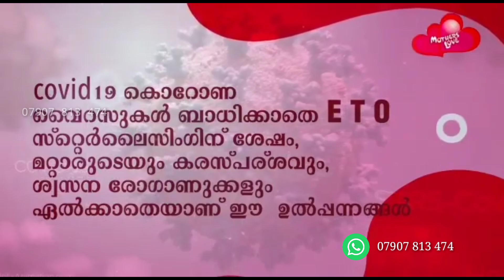Mothers love Maternity kit | ETO Sterilized hospital bag | Delivery Bag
Maternity Bag or Hospital Bag

100% quality and sterilized products
(ETO STERILIZED certified)

PREMIUM KIT - 5950/-
Economy Kit - 2950
Budget Friendly kit - 3576

Customization possible

Minimum Order Amount -1000
Free Delivery

Hospital bag

hospital bag for labor and delivery

delivery bag

delivery bag packing list

delivery bag malayalam

delivery bag packing list malayalam

delivery bag for hospital in malayalam

delivery bag packing list in tamil

maternity bag for hospital

maternity bag for hospital malayalam

maternity bag packing malayalam

maternity bag

maternity bag packing list

pregnancy bag for hospital list

mothers love

mothers love kit

mothers bag kit

pregnancy bag malayalam

new born baby products list

new born baby name